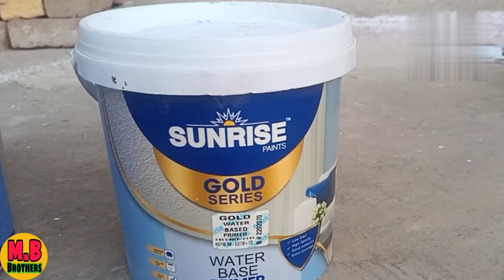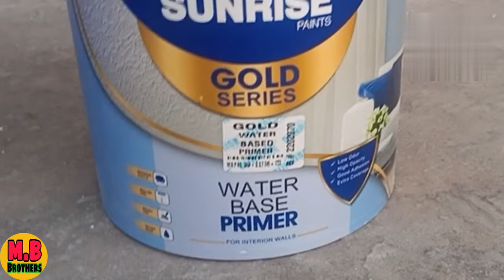distemper paint on new wall || new dewar per paint karne ka tarika || wall puty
In this video we will tell you how you can build a complete base on a new wall in no time